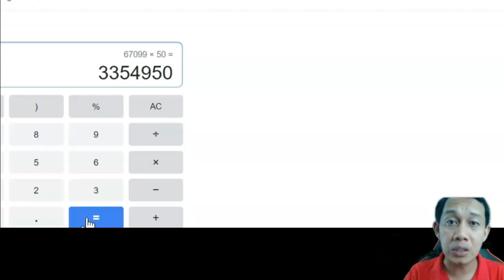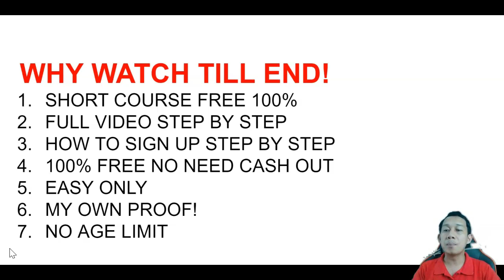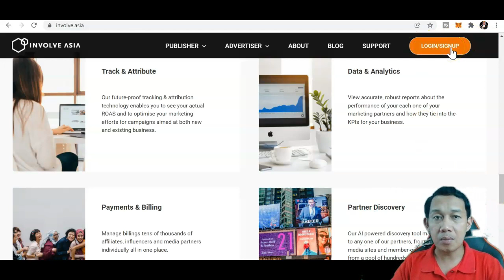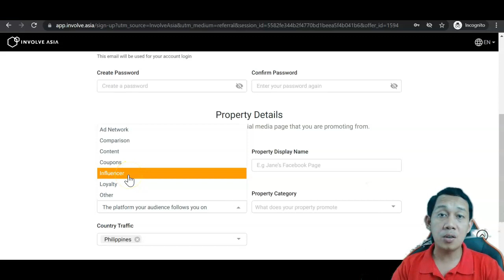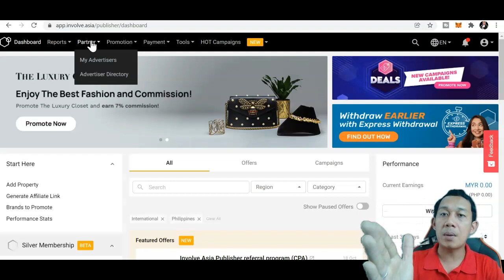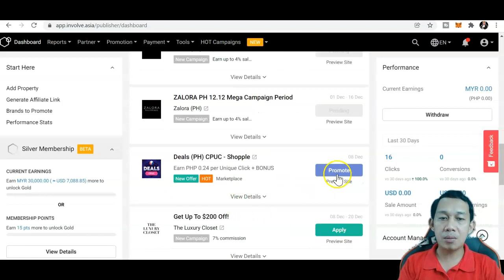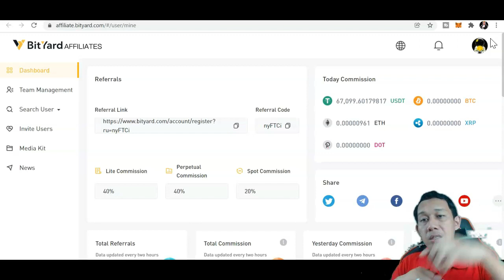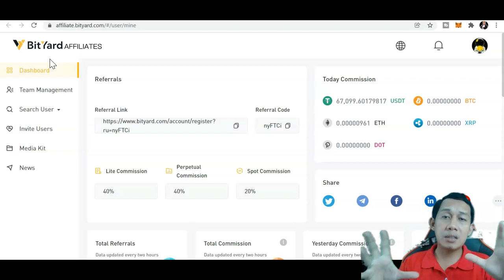Paano Ako Kumita Ng P 3Milyon Sa Affiliate Marketing?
PAANO KUMITA ONLINE? PAANO KUMITA SA AFFILIATE MARKETING?